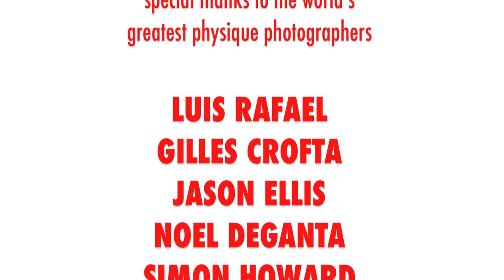BEST BODIES OF 2014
Steve Cook, Sergi Constance, Ryan Terry and many more feature in this channel's annual Best Bodies of 2014.  All the clips here are from videos exclusive to this channel. The Top 20 have been selected from among the dozens of incredible athletes we have featured in 2014, based on number of views, comments and likes, as well as placings in international competitions.

Thumbnail Credit - Christopher Bailey